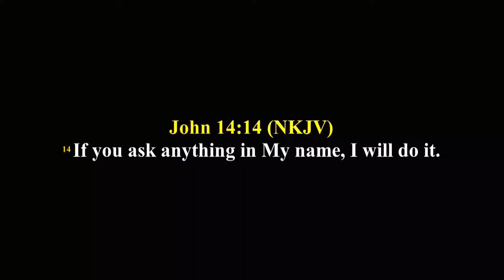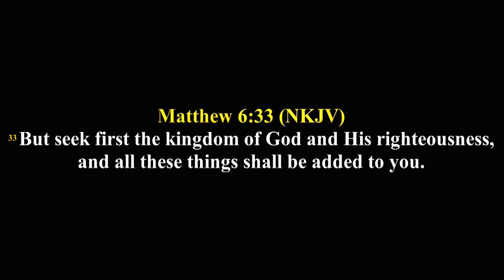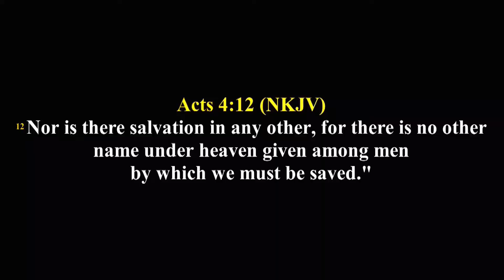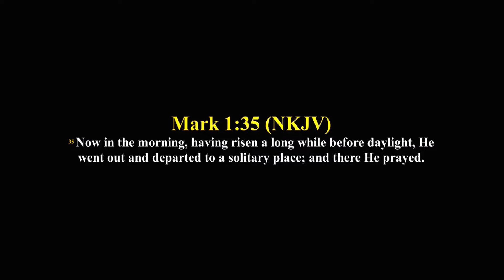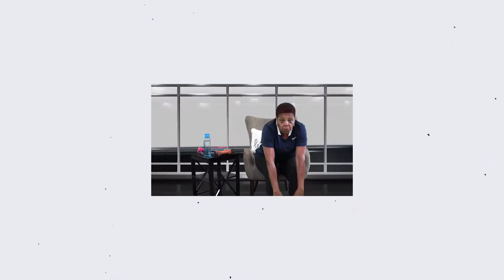KNOWING GOD'S WORD || MIN. BRENDA JARRETT FRANKLIN || AFTV HOUSTON